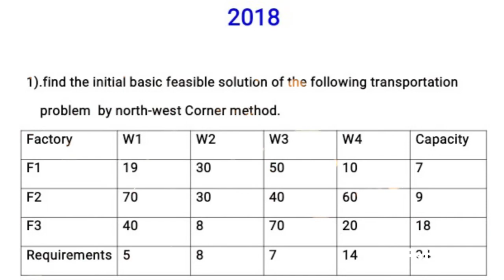4 unit questions/ MSc 3rd sem/year by year Question/For coming exam/pdf file link in description 👇